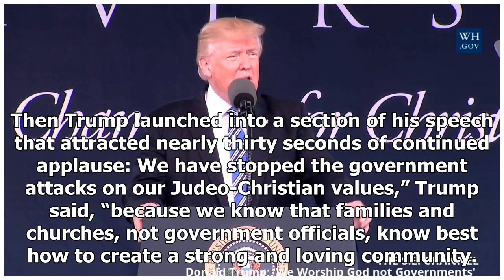News Today : Trump: ‘america doesn’t worship government, we worship god’ [video]